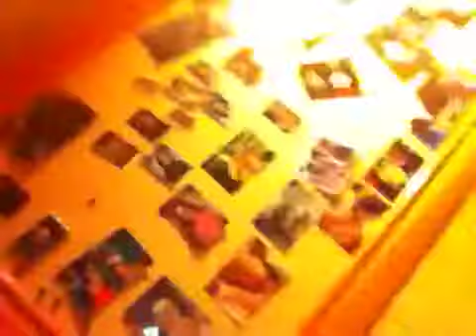Scared cats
My scared cats.